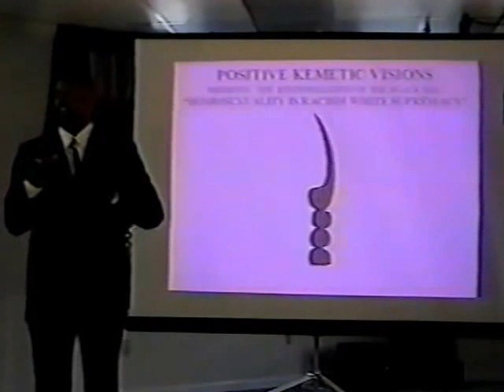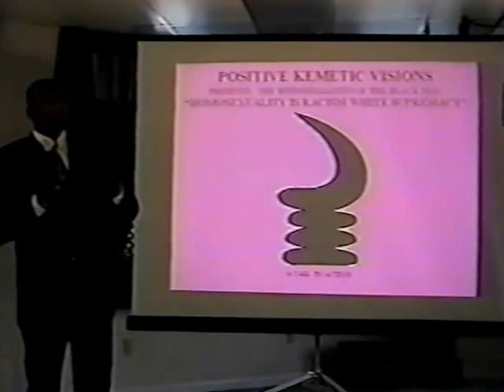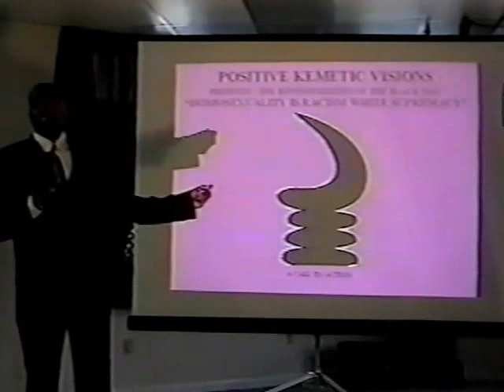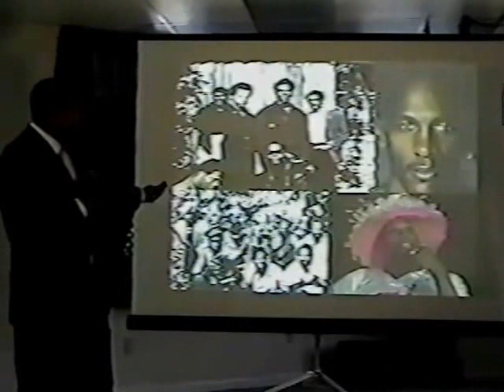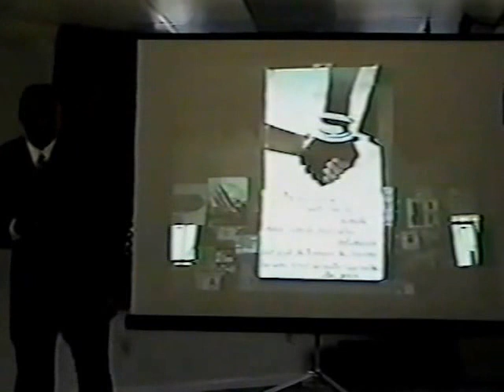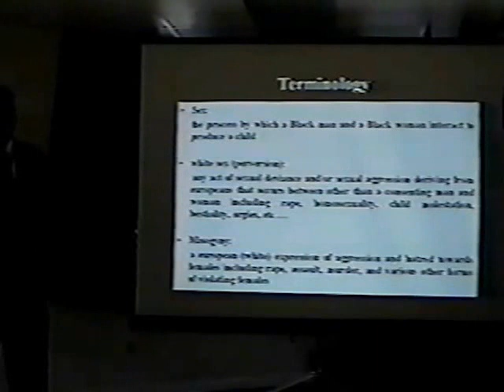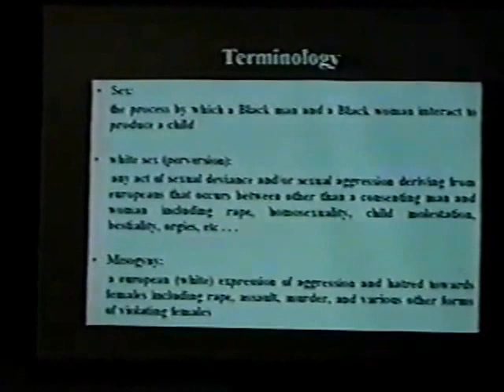DARRYL JAMES: EFFEMINIZATION Of The Black Male